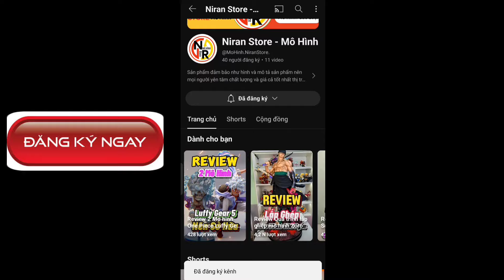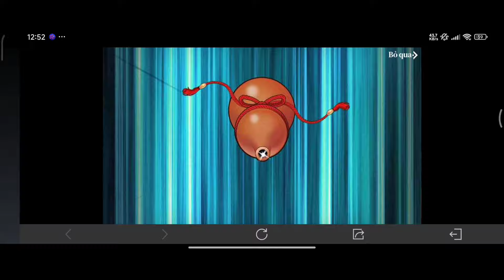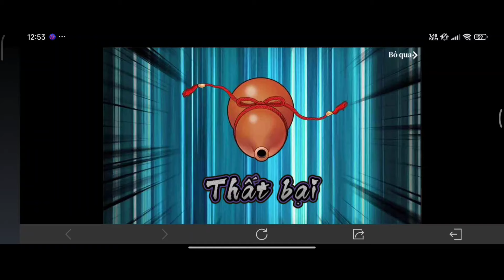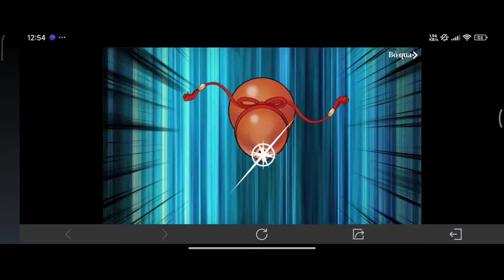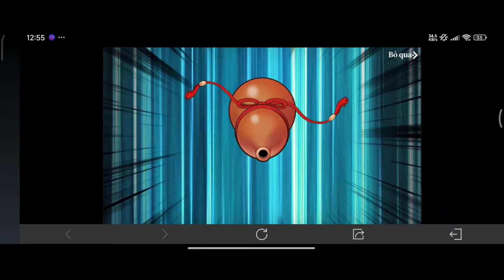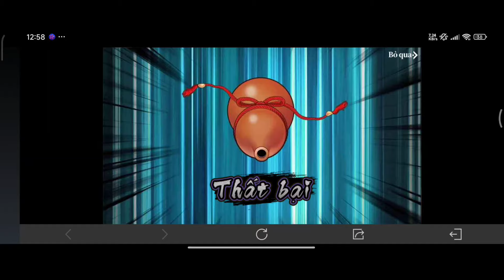Cách Thổi Hồ Lô Lớn Săn Yan Tanjiro Siêu Rẻ Chỉ 3k Quân Huy - Mẹo Săn Và Nhận Vé Thổi Hồ Lô Đơn Giản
Liên Quân Cách Thổi Hồ Lô Lớn Săn Yan Tanjiro Siêu Rẻ Chỉ 3k Quân Huy - Mẹo Săn Và Nhận Vé Thổi Hồ Lô Đơn Giản